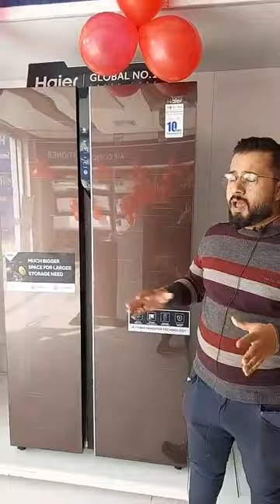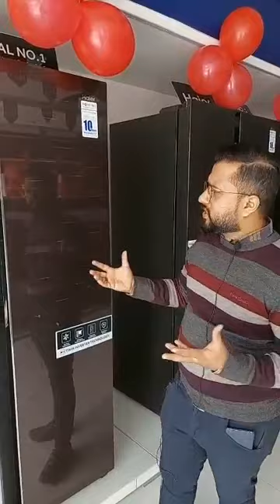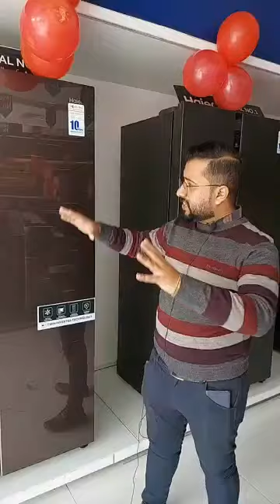Haier No Frost Refrigerators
Haier No Frost refrigerator with glass door and metal door features